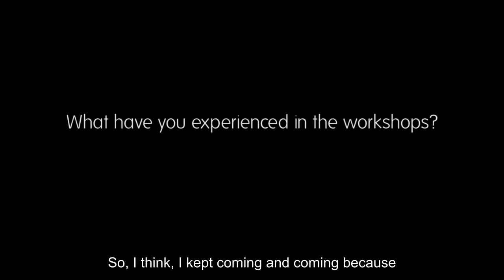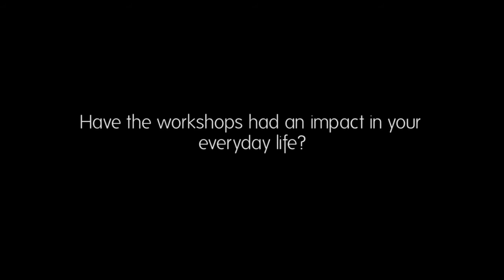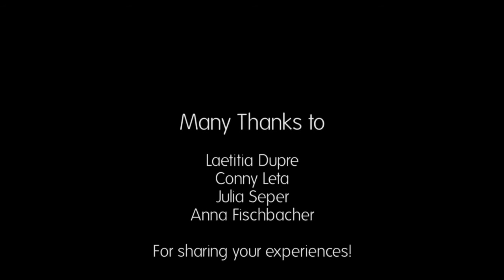Testimonials Self-Responsibility Workshop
We have asked two simple questions to some regular participants of the Self-Responsibility Workshop in Vienna led by Alberto Hernandez. And they shared some amazing experiences!

If you are interested in organizing a Self-Responsibility Workshop in your city, feel free to get in touch with us: